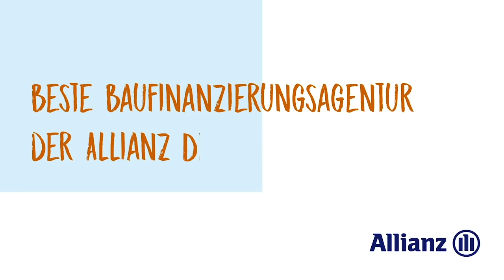FCI.TV: Die Schanzer Treffer gegen Wehen Wiesbaden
Sechs Mal trafen der FC Ingolstadt 04 und der SV Wehen Wiesbaden bislang aufeinander. Zuletzt begegnete man sich in der Saison 2009/2010 als die Schanzer beide Duelle mit jeweils 5:1 für sich entscheiden konnten. Wir haben mithilfe der Kollegen des Bayerischen Rundfunks im Archiv gestöbert und die Tore von damals noch einmal zusammengefasst.